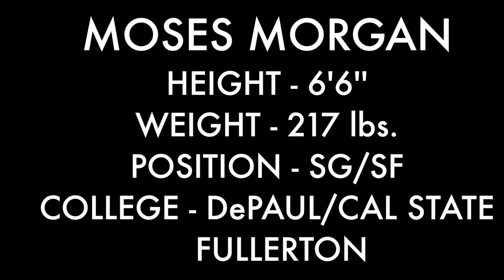Moses Morgan Higlight Video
Moses Morgan Basketball Highlight Video